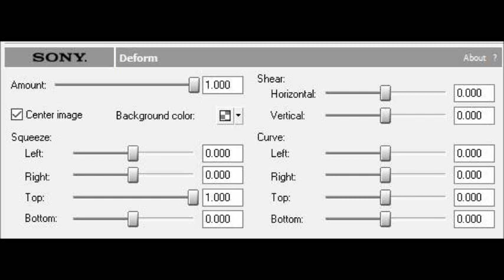How to Make X Enhanced with Illuminati